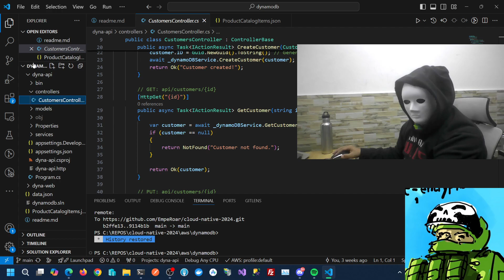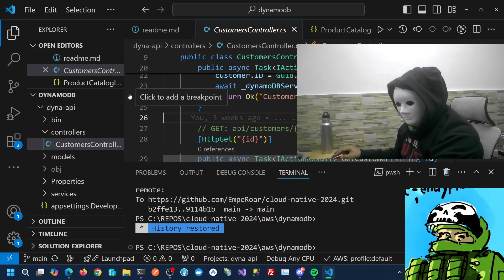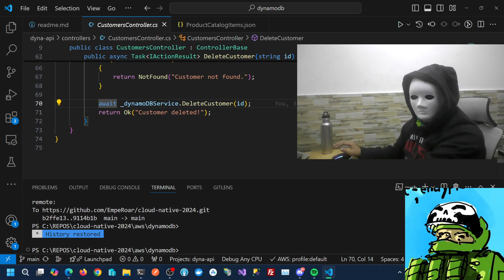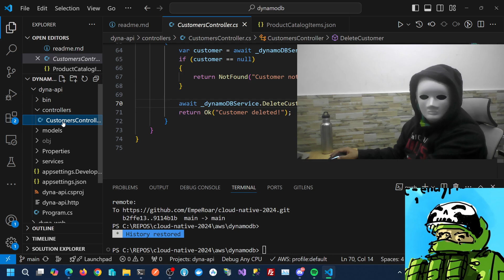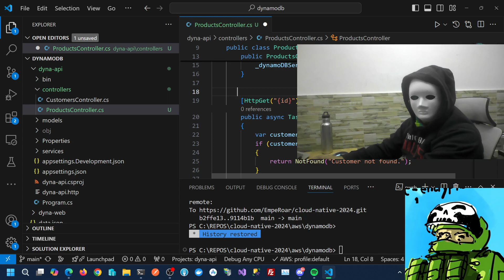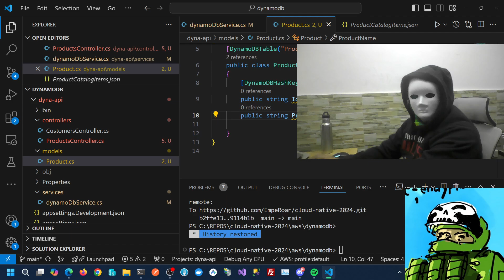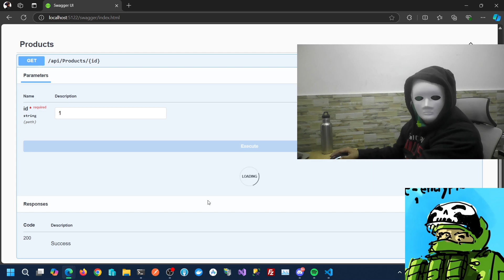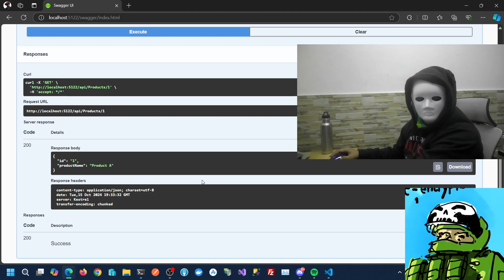Asp.net WebApi and DynamoDB